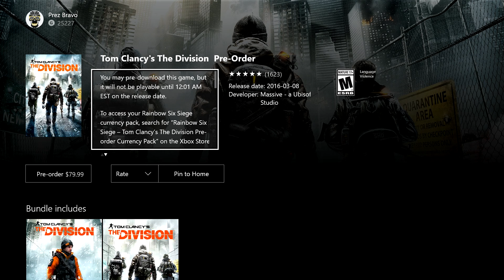NHL 16 Be A Pro: Pittsburgh Penguins vs Toronto Maple Leafs Ep.63 (Xbox One)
About This Game:
NHL 16 is a hockey video game developed by EA Canada and published by EA Sports. It is the 25th installment of the NHL series and will be released on September 15, 2015 in North America and September 17 and 18 in Europe, Australia and New Zealand

Video uploaded & owned by PrezGamesTv